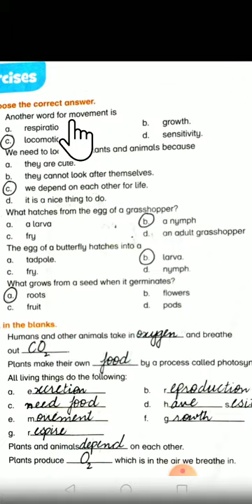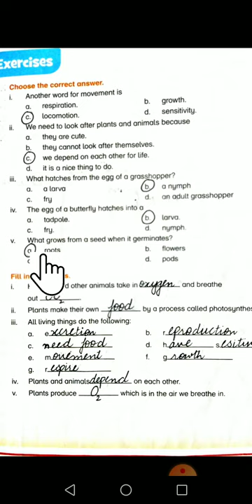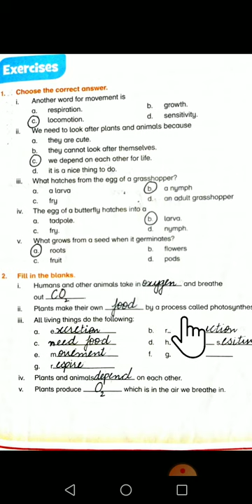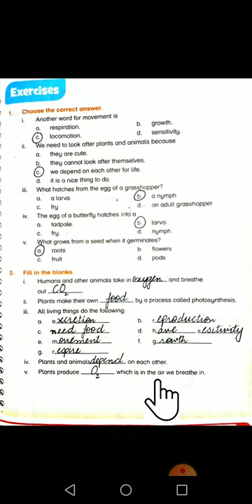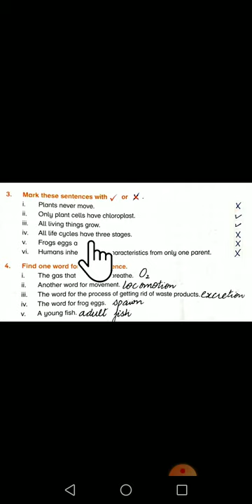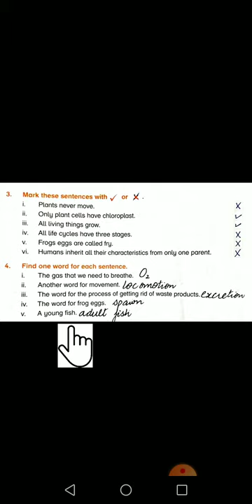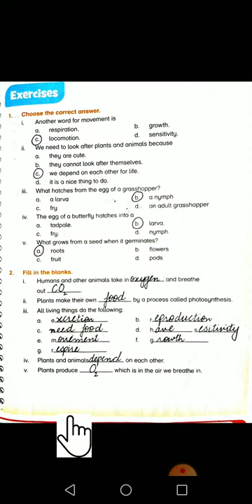Science Class 4 lecture 13